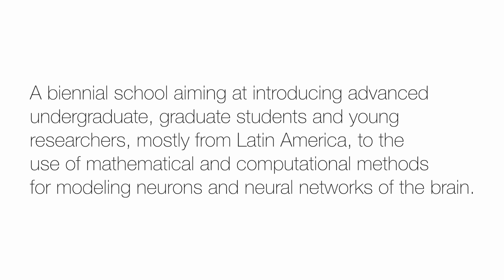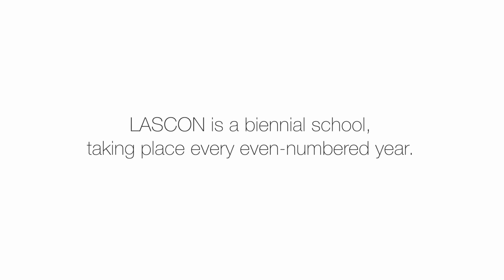LASCON: a video presentation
A NeuroMat initiative, the Latin American School on Computational Neuroscience (LASCON) is one of the most important computational neuroscience schools in the world. Its mission is to provide an intensive training for advanced undergraduate and graduate students an introduction to mathematical and computational tools for neural modeling and analysis. The school relies in theory-driven sections and practical, hands-on activities.